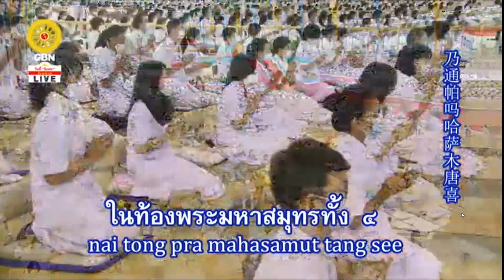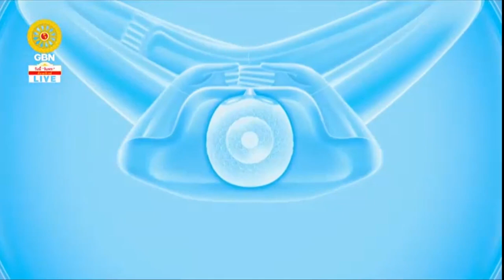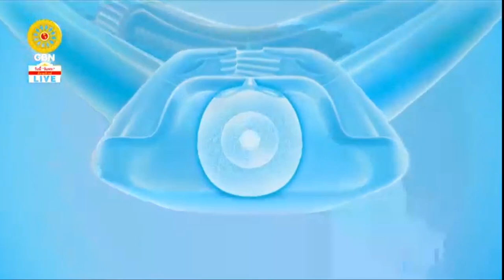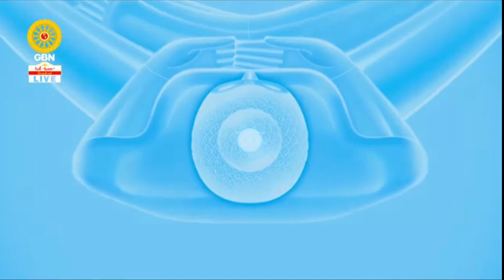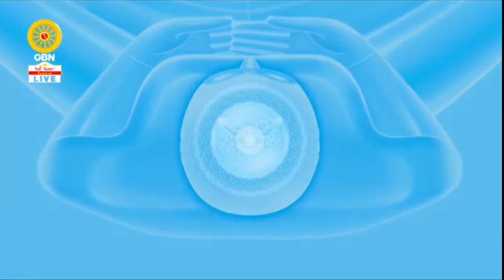10 /10 /2020 วันครบ 136ปี พระมงคลเทพมุนี (สด จนฺทสโร)